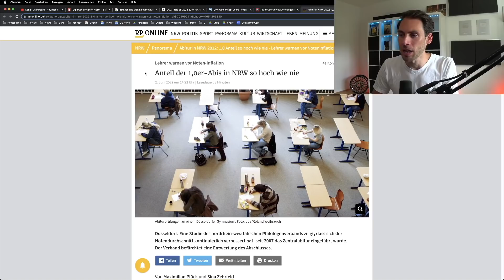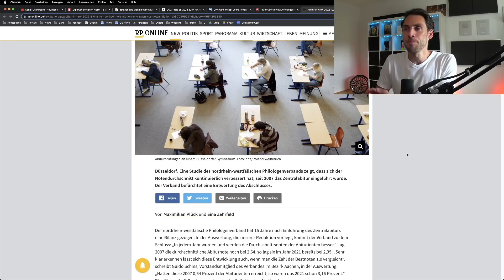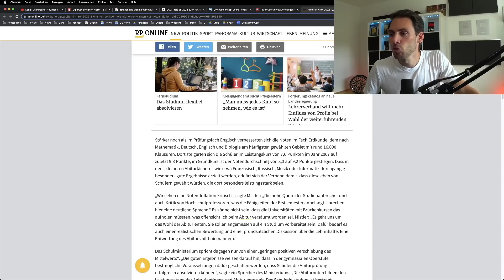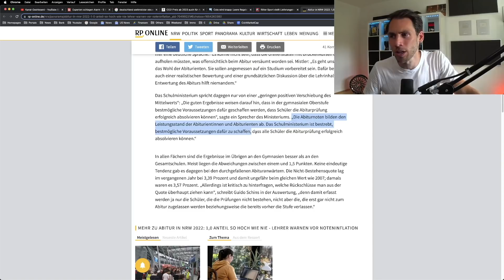Noten Inflation! Anteil der 1,0er Abis so hoch wie nie!